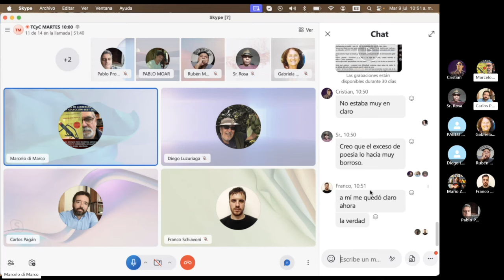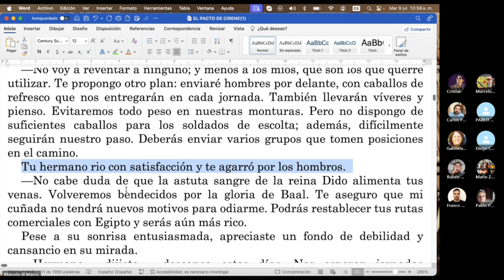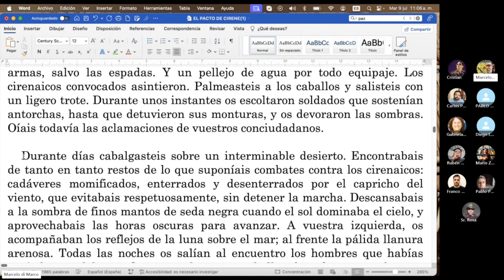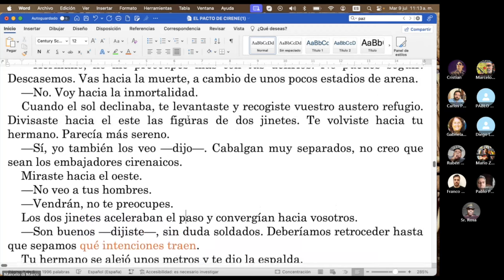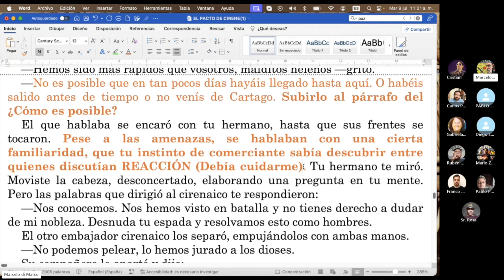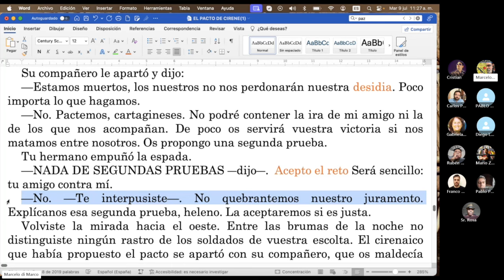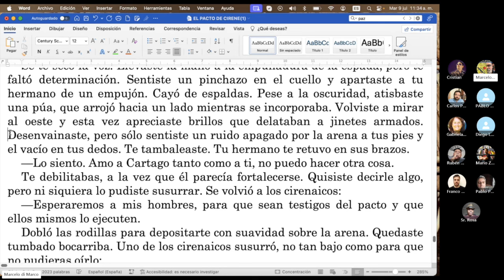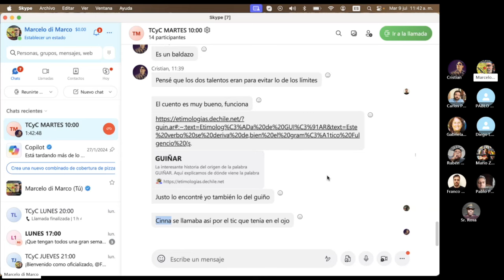¡Di Marco trabajando un cuento, sin red! / TCyC #400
El mundo mítico y antiguo revive bajo la pluma de Carlos Pagán Barceló, y Tío Marce le da una mano para que su cuento alcance una calidad superlativa.